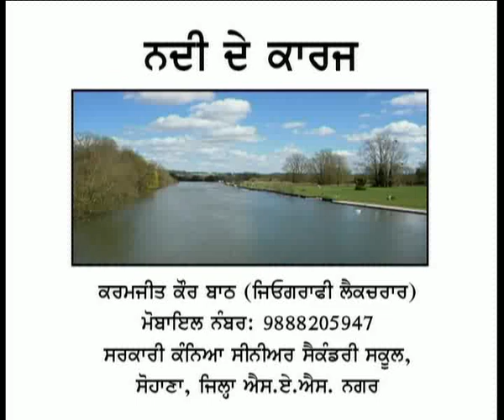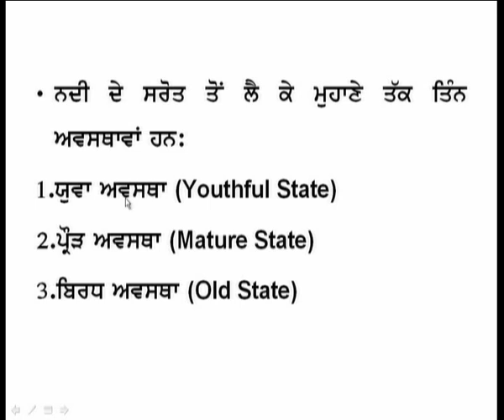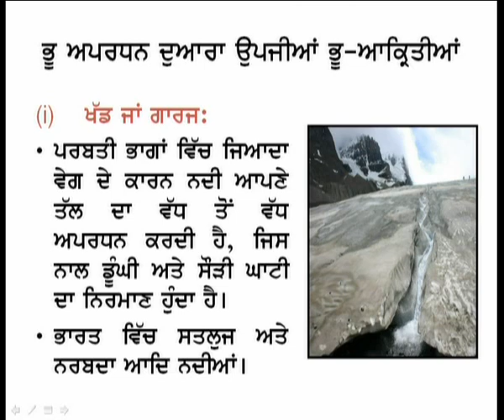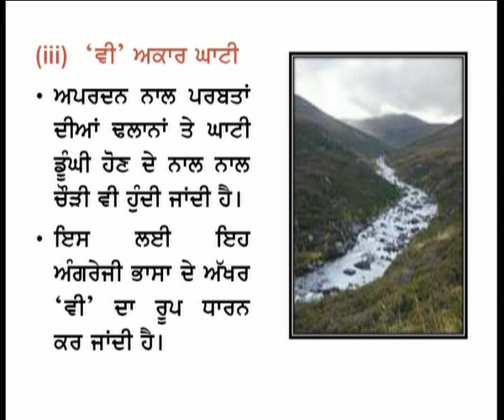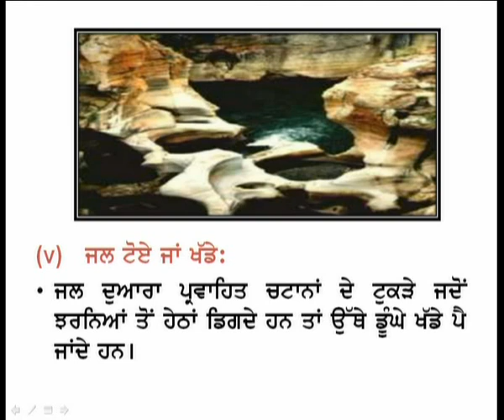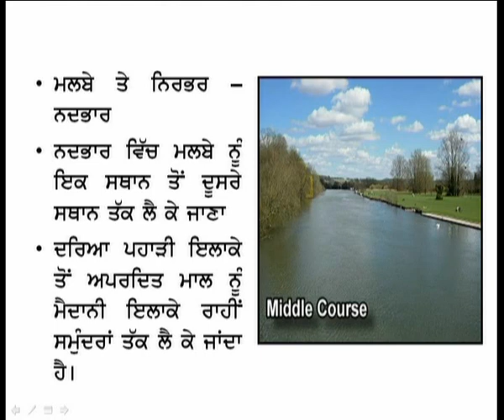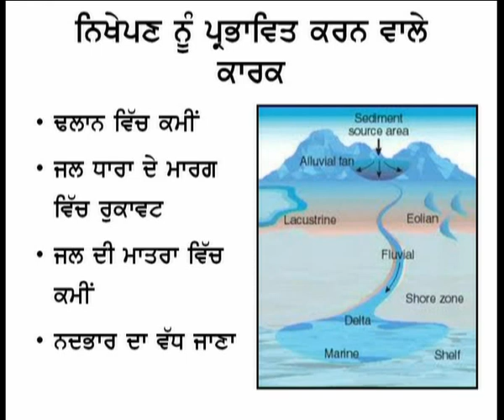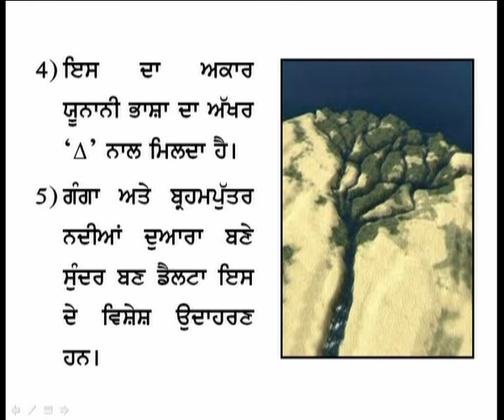Geography c11 The Work of Running Water 2